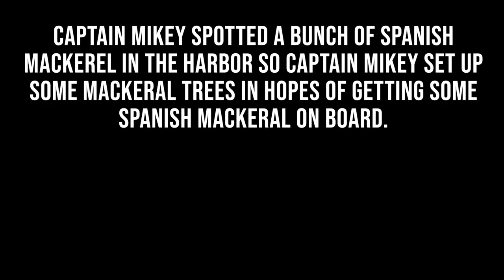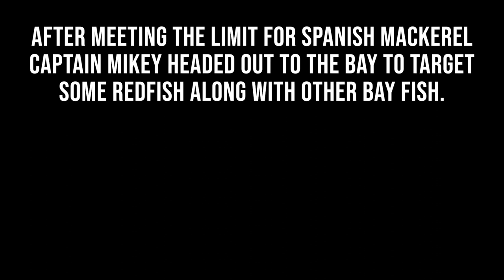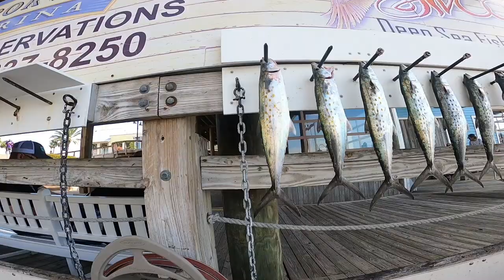Awesome INSHORE trip with LIMIT SPANISH MACKEREL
Captain Mikey heads out on a 6 hour inshore trip around the bay to target redfish and Spanish Mackerel with his client of the day.
TO GET BOOKD!